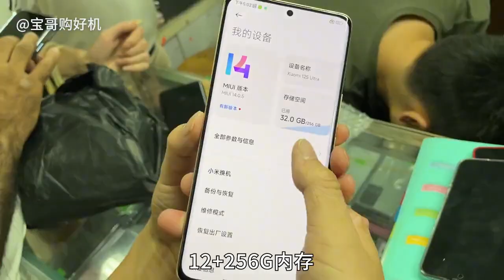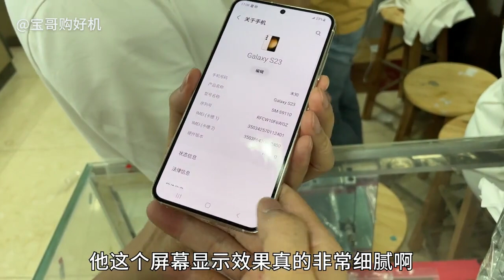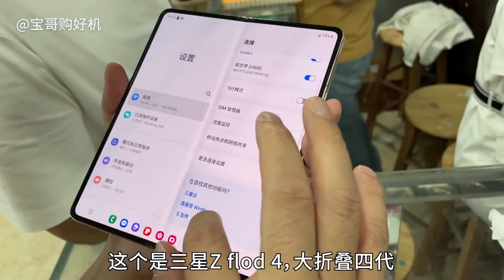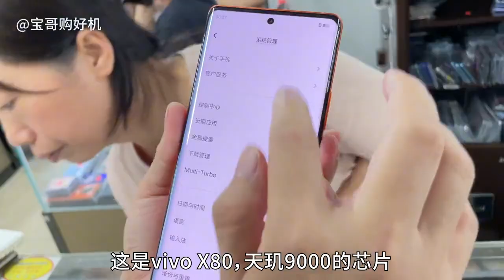各大手机品牌的旗舰机皇，在中国深圳华强北手机批发市场，到底有多便宜？